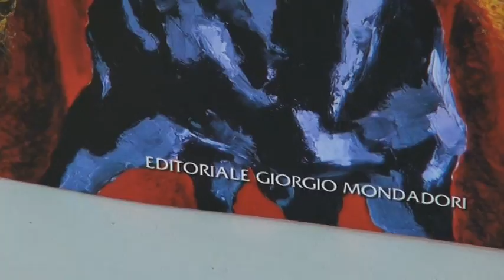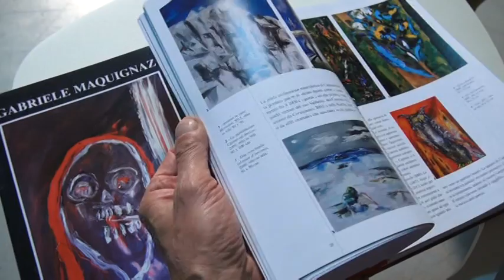Mauro capitani artista aretino sul catalogo mondadori